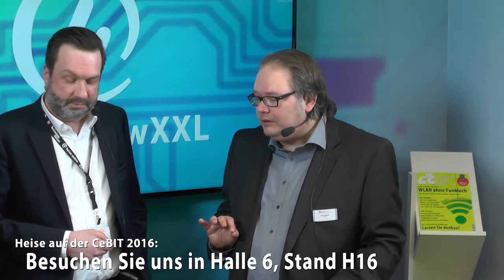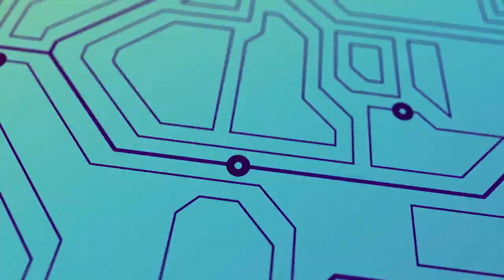heiseshow(XXL): freies WLAN in Deutschland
In der heiseshow am CeBIT-Mittwoch ging es um die aktuellen Entwicklungen bei freien WLANs in Deutschland.